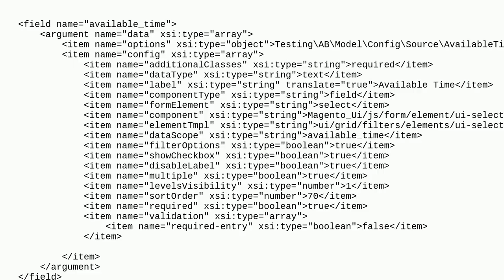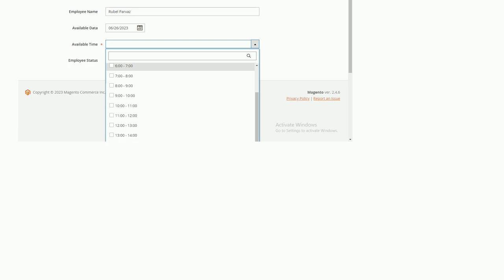Magento: Magento 2 ui component multi select selected option not working on edit action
Magento 2 ui component multi select selected option not working on edit action

A special thanks goes out to the awesome community

  uicomponent magento2 grid admin